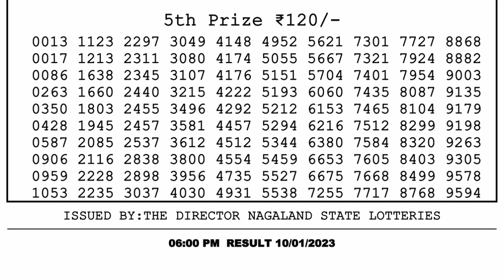🔴 Lottery Sambad Live 06:00pm 10/01/2023 Day Nagaland State Dear Lottery Result Pdf Download